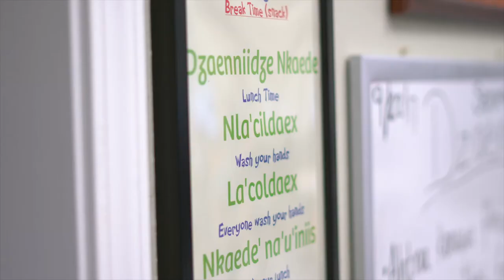Native Language - Alaska Ya Ne Dah Ah School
This project, Nay’dini’aa Na’Kayax Dahwdoldiix Ce’e, was funded by ANA’s Esther Martinez Immersion program. Before receiving ANA funds, project staff describe their language as “in peril” and “dying.” Today, children and families have taken a much greater interest in learning, and the language is now blooming in their community. In this video, project staff and community members describe the impact of the project in their lives.